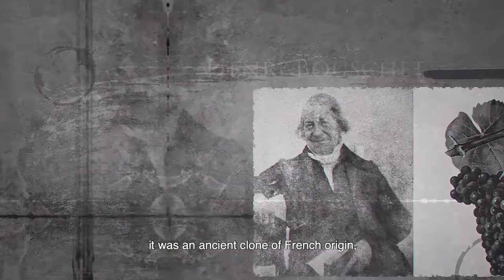Castellani | Wine & Resort - Grand Noir Toscana IGT